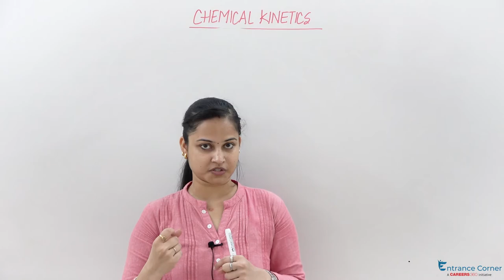Chemical Kinetics Video Lecture Chemistry - IIT JEE Main, NEET, BITSAT Online Coaching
Target JEE April NEET Knockout Crash Course
Target NEET May Chemical kinetics Chemistry online video lecture of chapter Chemical Kinetics by Entrance Corner. Start Preparation for IIT JEE, NEET, BITSAT with complete smart study material, E-lectures, live webinars, mock tests and much more.  #5107

Register and get up-to 100% scholarship for JEE Main 2019 preparation